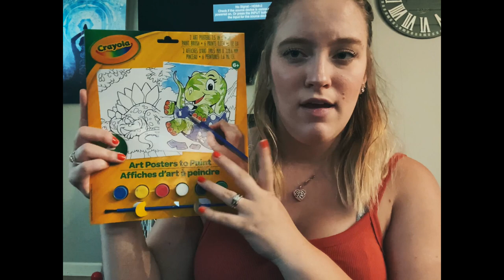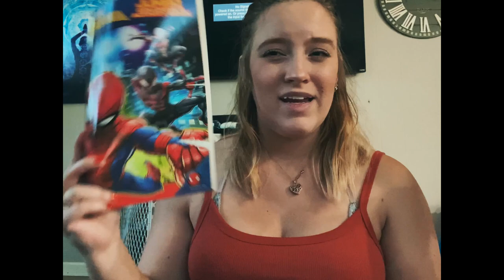DAY IN THE LIFE || YOUNG PREGNANT MOM & TODDLER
Hey todays video is a DITL. I was 26 weeks pregnant during this also my son turned 3 in August. I hope you enjoy seeing how we spent the day